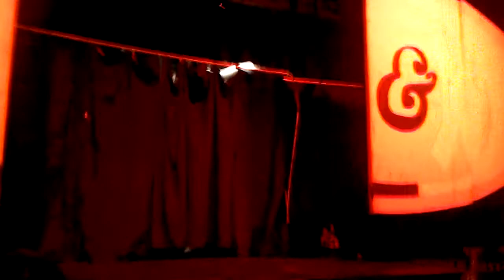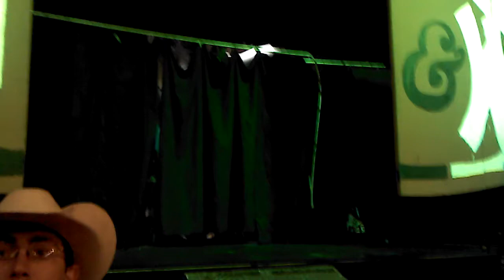JJD & Jason Noel Vs Porfession Wrestler Extradonaire